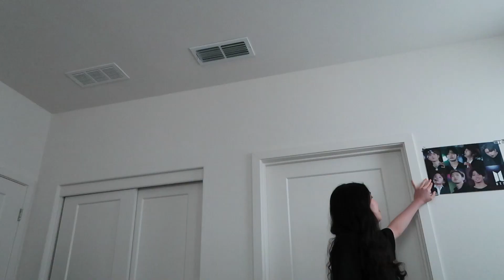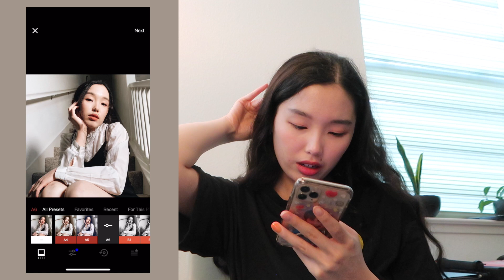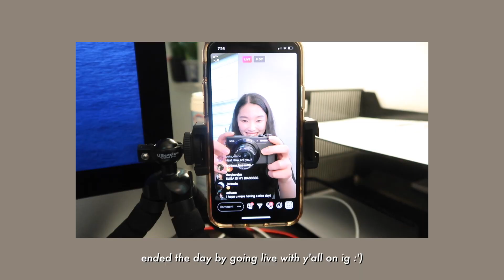day in my life VLOG: chilling out, painting my nails, having a self photoshoot ☀️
welcome to another day in my life :)

hello my friends it’s nina i hope you’re doing well this fine sunday! here is a vlog of a day in my life. i basically just chilled out, got some things done, painted my nails for the first time in a year, took some fun photos for instagram, and more! i hope this video is a nice wholesome time :’)

i am writing this description at 1 am,,, whew,,, anyway D-2 came out a few days ago and i wanted to write that min yoongi is an absolute genius and king and D-2 really was a gift and that was also the reason why i woke up at 7:59 am in this video because that was a minute before 12 am kst and that day the D-2 teaser dropped and twitter was absolute chaos but yea what an amazing album also i kinda can’t stop watching the daechwita music video ugh it was all just chef’s kiss perfect. ok that’s my update for this description HAHAH

i lov and appreciate y’all, and i will see you in my next video :’)

love, neen.